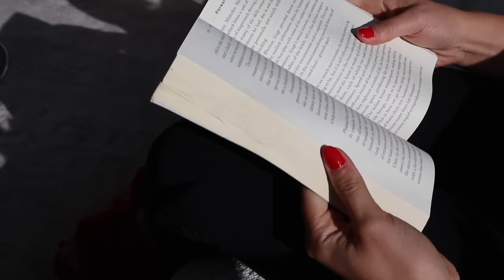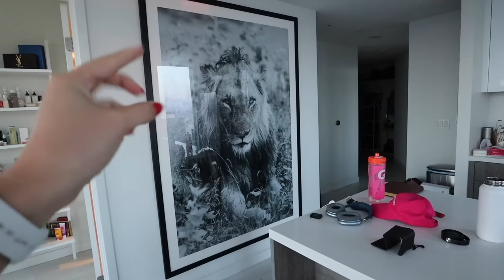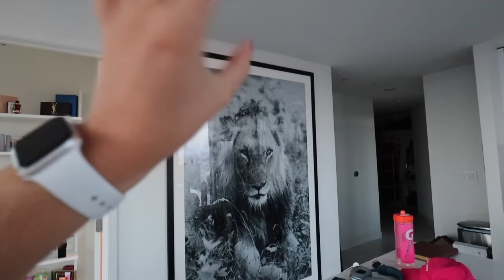VLOG: Decorating My LA Apartment, Home Decor Haul & Organization Tips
Finally finished decorating my DTLA apartment! I am so excited to use every inch of this new room & live out my Hannah Montana dreams. LMK if you have any other decorating/organization tips! comment "tennis" if you see this! xx - teeks